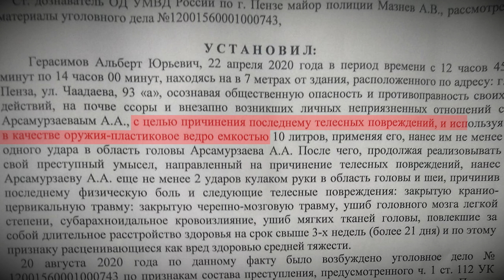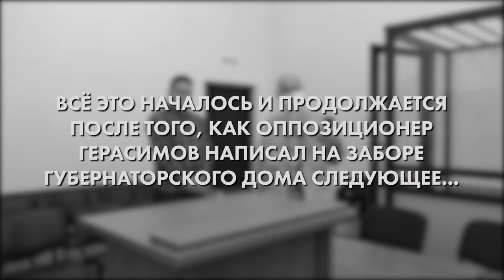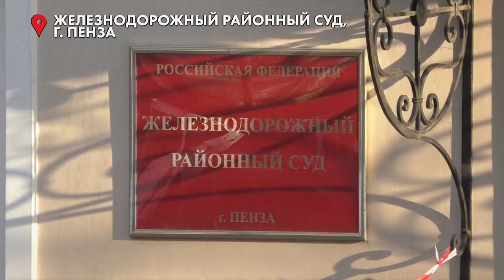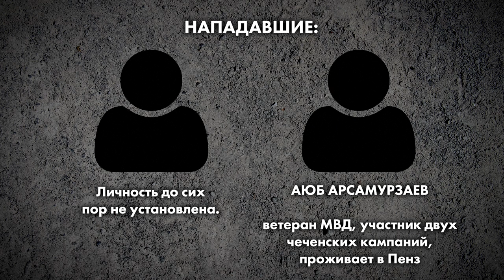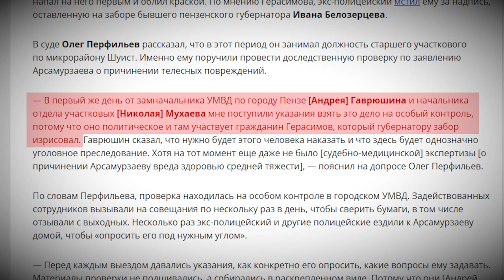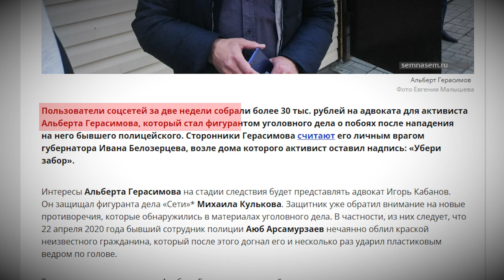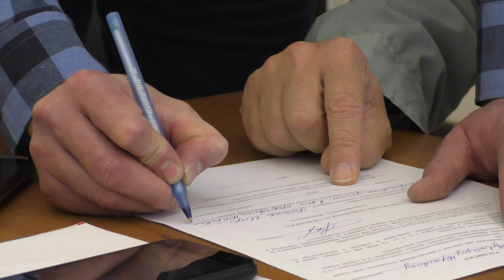Орудие преступления - пластиковое ведро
«После получения результатов экспертизы, суд и прокуратура офигели!» -  гражданский активист и оппозиционер из Пензы Альберт Герасимов о своем столкновении с «российским правосудием».

Когда на него напали двое и облили краской, он и предположить не мог, что в итоге попадет на скамью подсудимых и станет обвиняемым по уголовному делу.

Какое отношение один из нападавших имеет к МВД и Чечне? Каким образом в этом деле замешан бывший губернатор Пензенской области Иван Белозерцев? Почему один из полицейский, занимавшихся этим делом, оказался свидетелем защиты? И как оппозиционер собирается продолжить борьбу после вынесения приговора?

Мы очень благодарны за любую помощь.